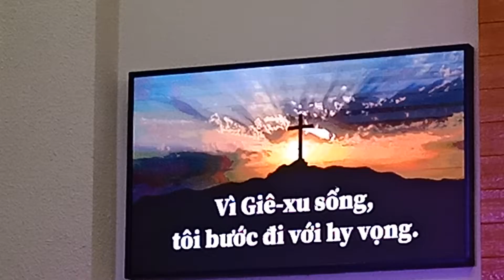" VÌ GIÊ-XU SỐNG " Tiết mục Tôn vinh Chúa Kết thúc CT THÁNH NHẠC : "Hy vọng trong Chúa Phục Sinh "